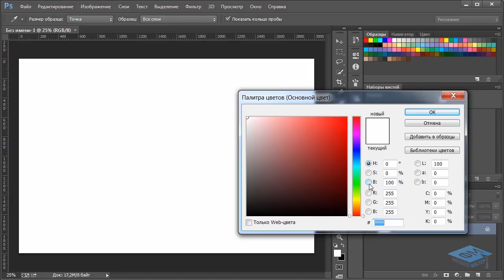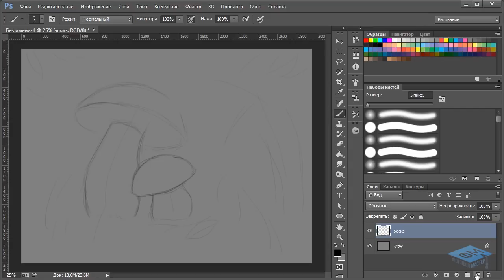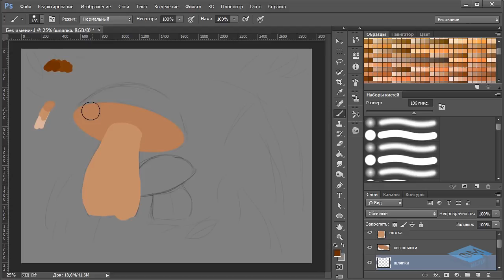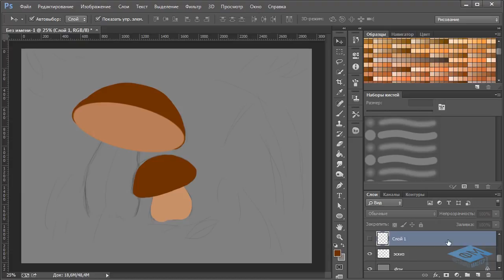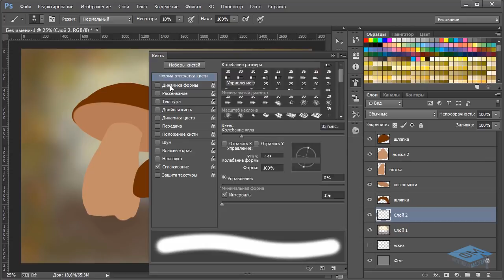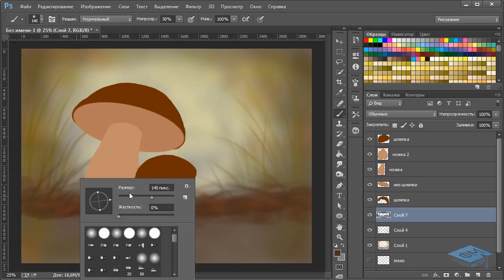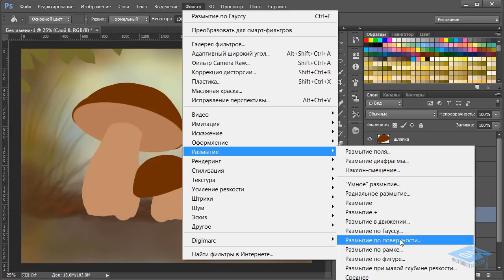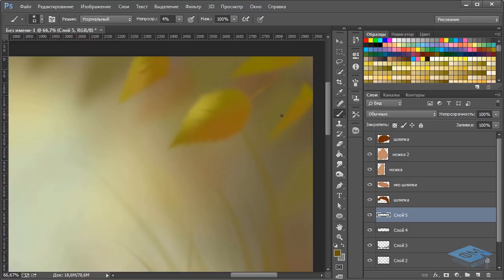Photoshop. Как нарисовать гриб? Часть №1. (Татьяна Долинская, Зинаида Лукьянова, Фотошоп - Мастер)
Автор: Татьяна Долинская
Подробное содержание на сайте АВТОРА, или у нас: